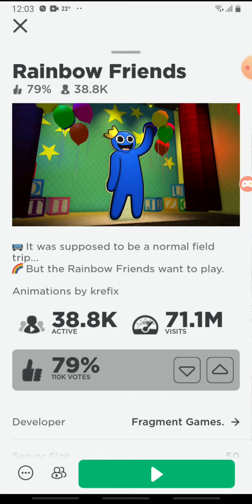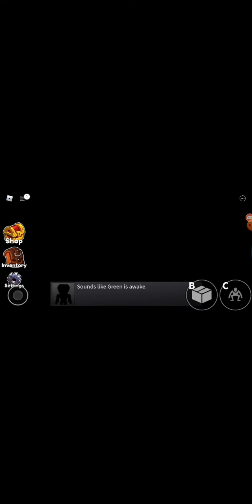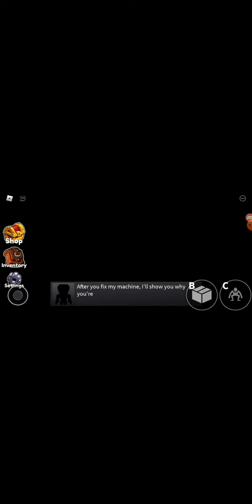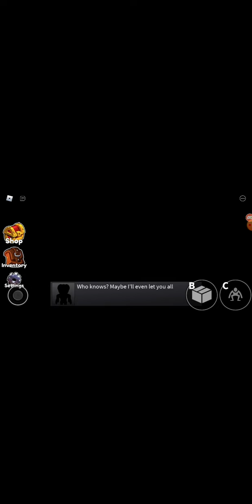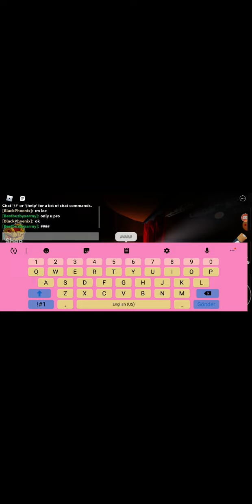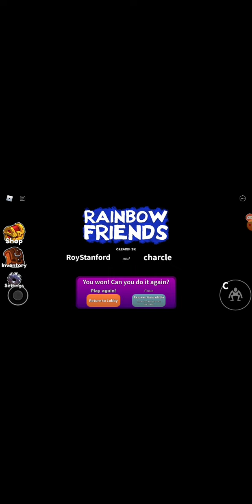Arkadas oynamak ister ama bu bizi yemek Rainbow friends türkçe